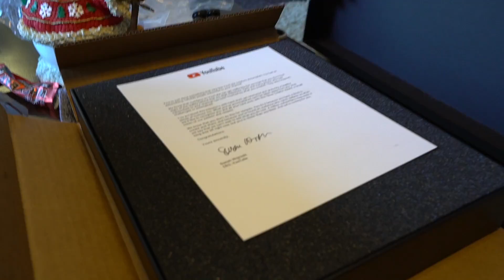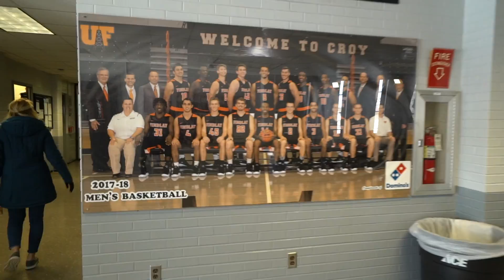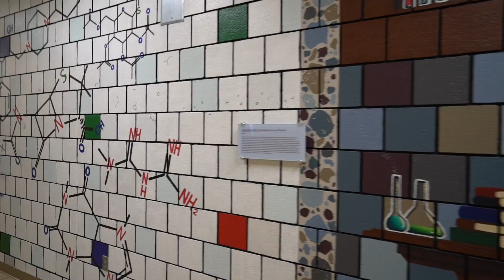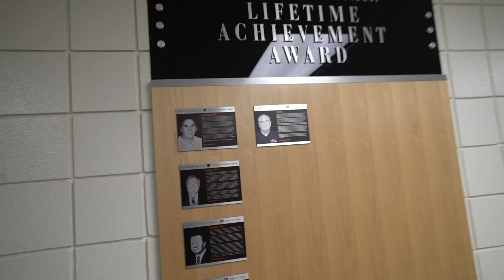MOSTRANDO MINHA UNIVERSIDADE AMERICANA🇺🇸 ! *TOUR COMPLETO*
Decidi fazer um tour pela minha universidade americana e mostrar tudo que tem nela!

Meu nome é Caio Bottura e sou fisiculturista profissional natural. Me formei nos EUA em Strength and Conditioning, um curso voltado para a fisiologia do esporte. Vou tentar informa-los da melhor maneira possível sobre quaisquer dúvidas que vocês tenham sobre dieta, treino e suplementação. Também adoro viajar e editar, você vai adorar as edições dos meus vlogs e minhas viagens pelos Estados Unidos, nos meus vlogs eu mostro em bom humor a minha vida nos EUA, faço um pouco de tudo e tenho certeza que você vai se divertir assistindo meus videos!